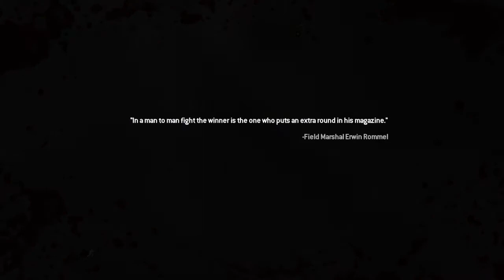Take the down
Neo Killshot